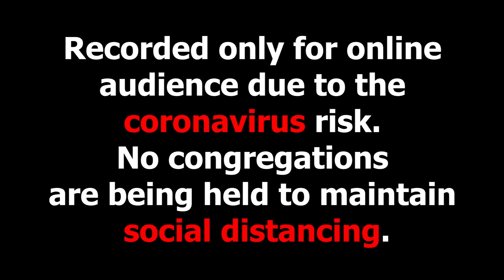The Days and Spirit of Qurbani┇ Friday Sermon┇Allama Syed Abdullah Tariq